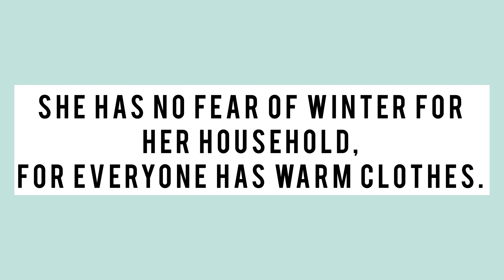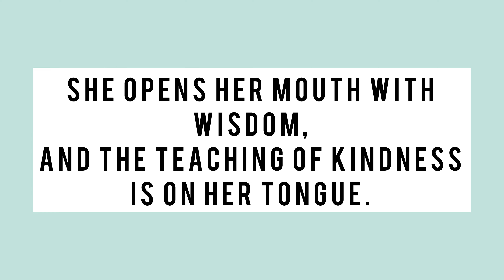Woman in proverbs 31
♡YOU CAN WATCH THESE NEXT♡

♡VISION OF THE CHANNEL♡

Is to have a community of people living an intentional and grateful life.

I make videos based on my experience in life, I share what I have learnt as i am taking a path to my dreams. On that path i want to be fully present and always be grateful for what I have, in order to prepare myself for grater things coming my way. Join me on my journey and let's learn together.